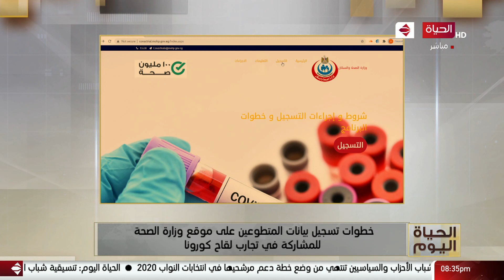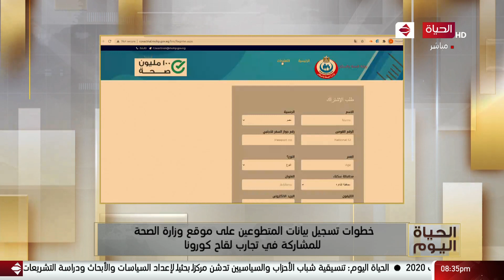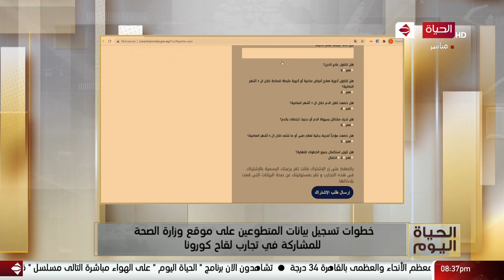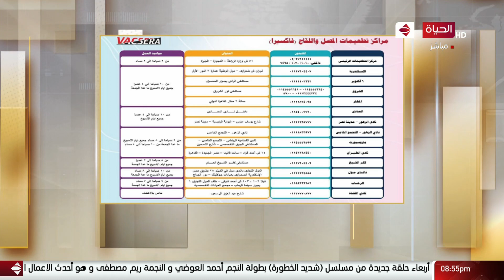الحياة اليوم - حوار خاص في (الحياة اليوم) مع د. هبة والي رئيس الشركة القابضة للمصل واللقاح (فاكسيرا)